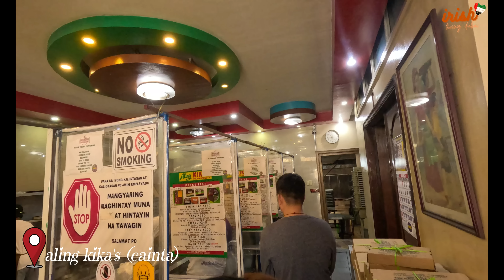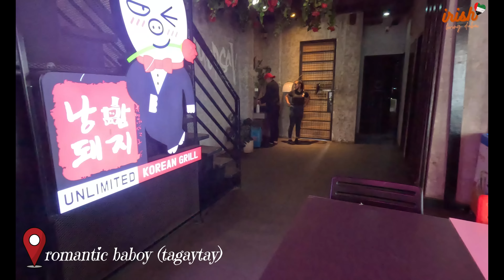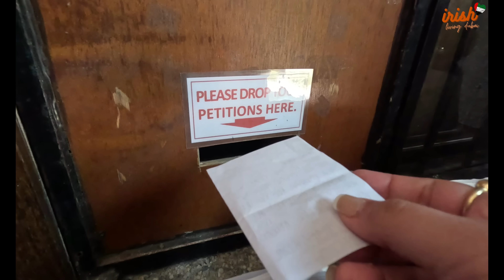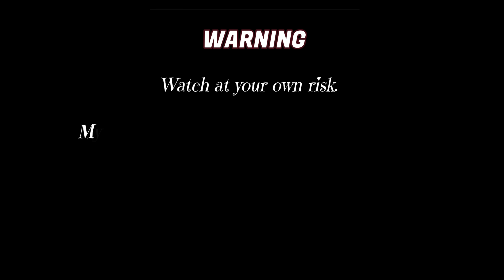PINAS VACAY 🔆 TAGAYTAY STAYCATION @ ZEN GARDEN w/ FRIENDS || me, myself & irish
❤lots, Irish

Camera used: GoPro Hero 11
Editing Software: Filmora
Thumbnail: Canva

iHygGM